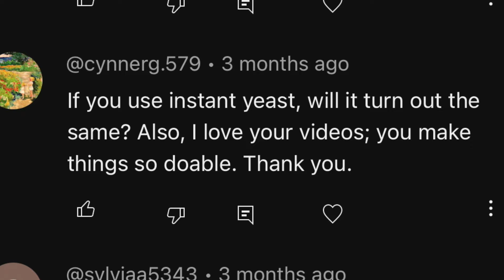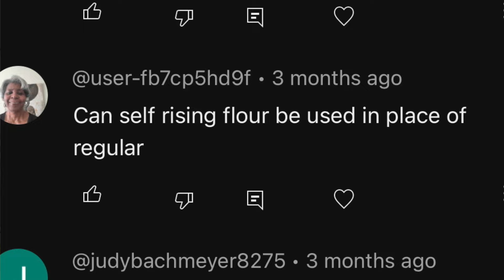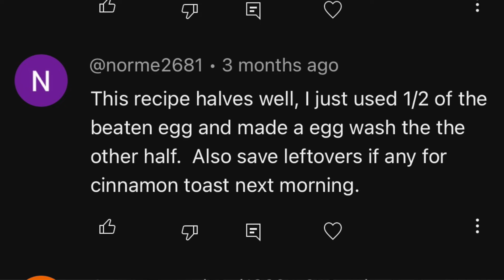Wheat Dinner Rolls (NO EGG) So Soft and Tender!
Hi everybody! Welcome back to Marie's Kitchen! I'm so glad you're here. 😊

Today we're making easy wheat dinner rolls, step by step. These rolls are buttery, golden and soft, delicious with honey or jam, or served alongside ham and potato salad. I'm excited to make these for the spring holidays, and can't wait for you to try them too!

Thank you so much Judy D @judyd2118 and Amina S @aminas5029 for requesting a wheat dinner rolls recipe! Thank you @pushpapatel6358 and @user-jk7vj1jy3l for requesting an egg-free version! ❤️, Marie

Meat thermometer

Oven thermometer

Bear Paw Oven Mitts:

Olive Oil Dispenser